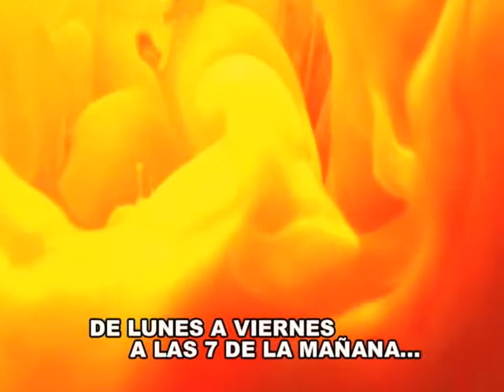emiliano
tanda corta